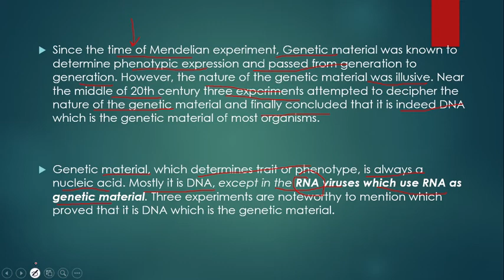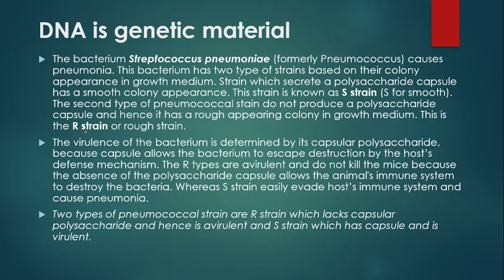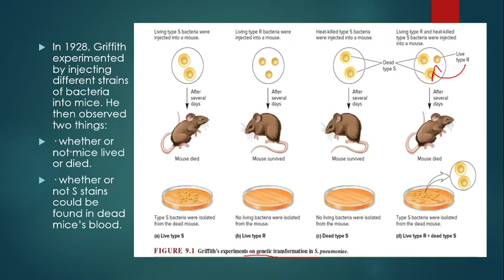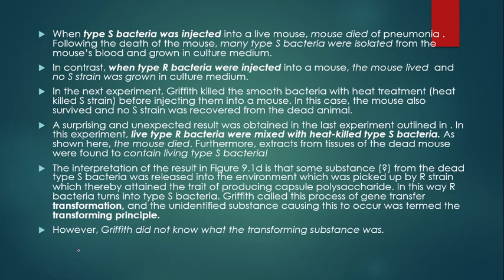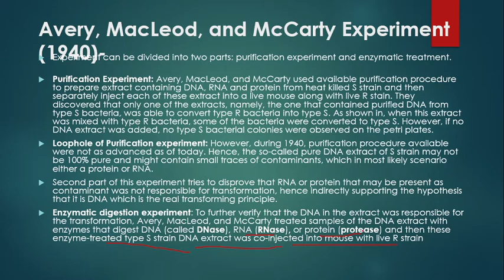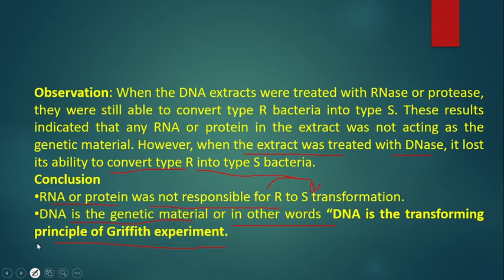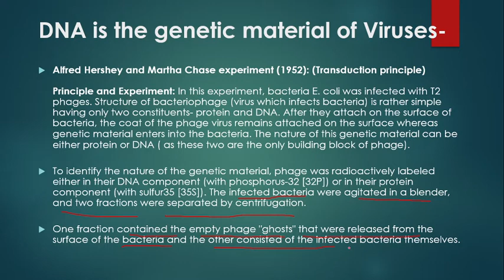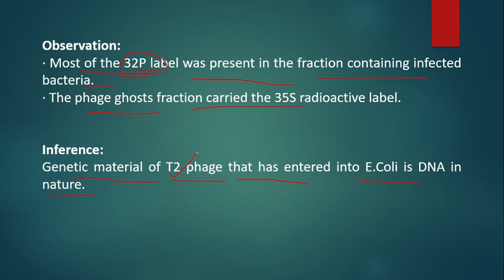demonstrationaboutDNAasgeneticsmaterial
DNA as genetics material
griffith experiment
bacteriophage test for DNA
transformation experiment